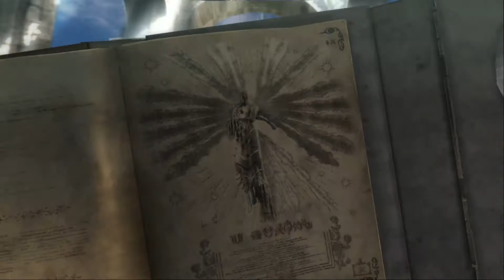Bayonetta Chapter XVI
Bayonetta is a series of fast-paced hack 'n' slash video games developed by PlatinumGames. The first game, Bayonetta, was released in 2009 and has been re-released on multiple consoles as well as PC. A sequel, Bayonetta 2, was developed in a partnership with Nintendo and released in 2014 on the Wii U followed by a 2018 re-release on the Nintendo Switch. A third game, Bayonetta 3, has been announced exclusively for the Nintendo Switch with no set release date.

The main character of the games, Bayonetta, has featured in other popular games such as Super Smash Bros. Ultimate, and references to the series appear in more games such as Devil May Cry. The series features a few spin-offs, including a 16-bit side-shooter and a pachislot game.